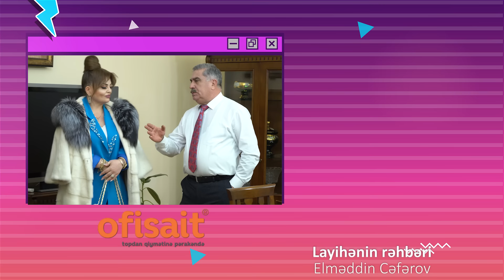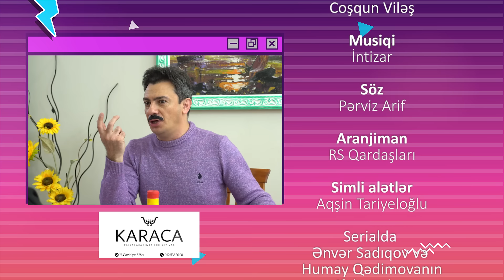Qız atası | 323-cü seriya — Pis Günün Ömrü Az Olar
"Qız atası"nın 323-cü seriyası onlayndır.